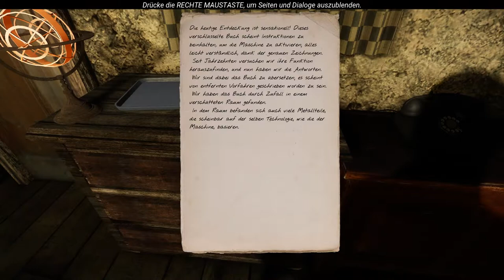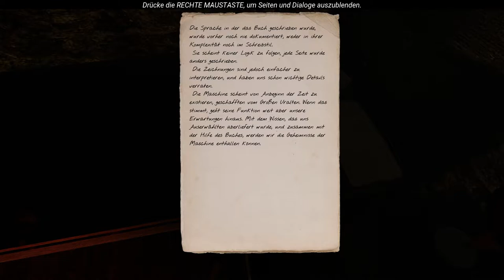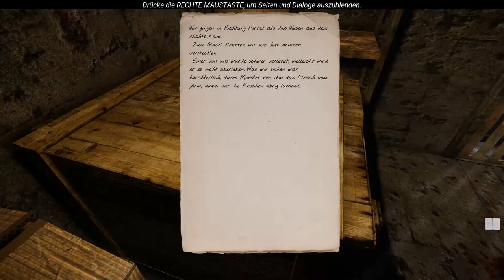The Land of Pain German #02 Mysteriöses Wesen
Let's Play The Land of Pain German Deutsch Gameplay Abenteuer
Gore Indie Horror Lovecraftian Pc Ps4
Etwas beunruhigendes taucht in den Wäldern auf. Was kann das sein? Du findest Dich an einem seltsamen und unbekannten Ort wieder, an dem etwas schreckliches passiert ist. Leichen, Blut und tote Menschen, die auf furchtbare Weise starben. Wer oder was hat dies alles getan?